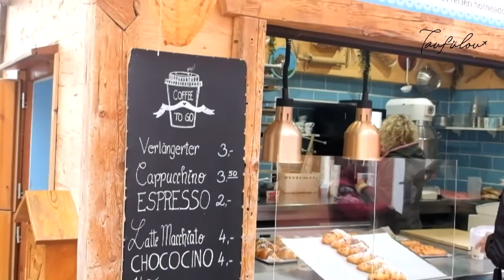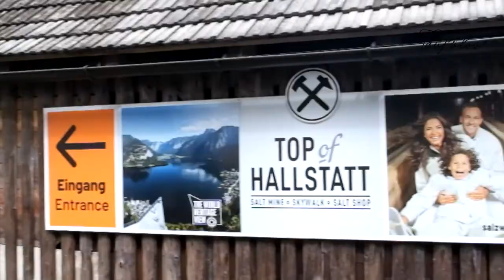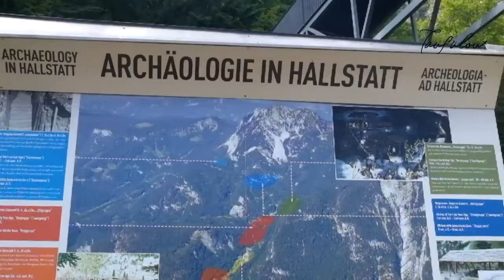Walk with me Shaking Hallstatt and Salt Mine, Austria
Walk with me Shaking Hallstatt, Austria

went to Hallstatt in Sept 20th , 2022. fell in love with this small town. so chill and one of the best relaxing town in Austria.

Salzwelten Hallstatt & Skywalk is also known as the oldest salt mine in the world. Curiosity unleash as how does salt got into that cave.